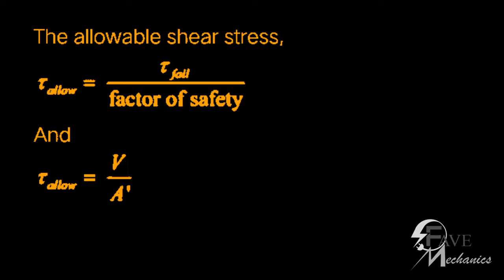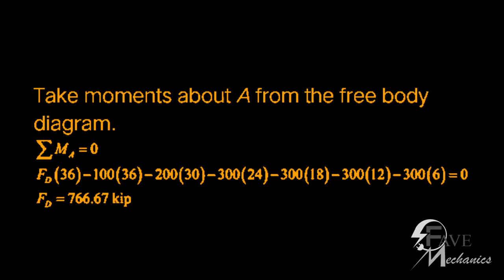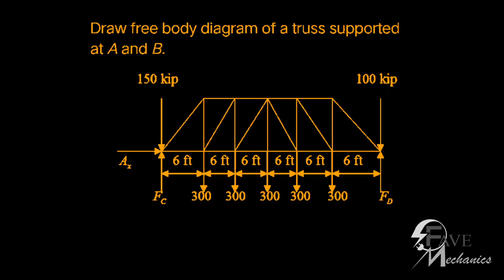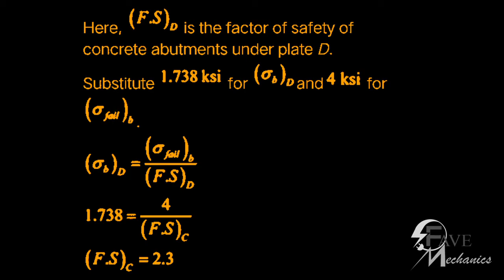Problem 1-94/1-95/1-96/ Engineering Mechanics Materials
Engineering mechanics problem with solution.
Go to my playlist to get more specific topics

1–94. The aluminum bracket A is used to support the centrally applied load of 8 kip. If it has a constant thickness of 0.5 in., determine the smallest height h in order to prevent
a shear failure. The failure shear stress is
 tfail = 23 ksi. Use a factor of safety for shear of F.S. = 2.5.

1–95. The pin support A and roller support B of the bridge truss are supported on concrete abutments. If the bearing failure stress of the concrete is (sfail )b = 4 ksi, determine the
required minimum dimension of the square bearing plates at C and D to the nearest 1
16 in. Apply a factor of safety of 2 against failure.

1–96. The pin support A and roller support B of the bridge truss are supported on the concrete abutments. If the square bearing plates at C and D are 21 in. × 21 in.,
and the bearing failure stress for concrete is (sfail )b = 4 ksi, determine the factor of safety against bearing failure for the concrete under each plate.